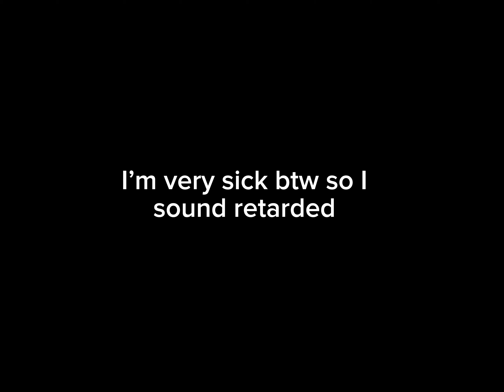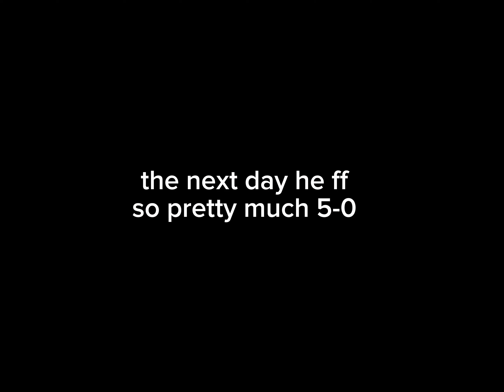1v1 BET VS @realxity (2 BETS)